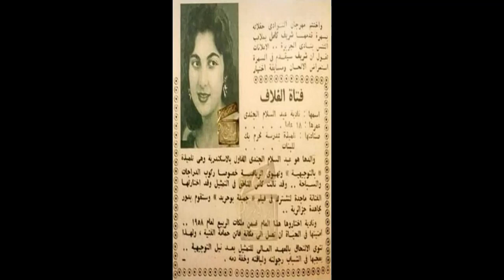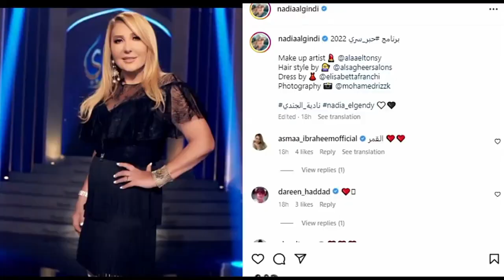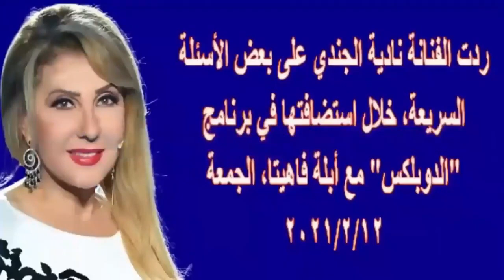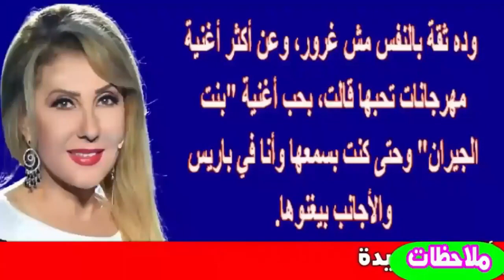هل تتخيلوا ان هذه نادية الجندى بظهور حديث وعمرها الحقيقي سيذهلكم.. وشاهد زيجاتها وابنها الوحيد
نادية الجندى وظهور حديث لها وسنها الحقيقى مفاجئ وأزواجها وخلافاتها معهم وابنها الوحيد | اخبار النجوم
نادية الجندي (24 مارس 1946 )، ممثلة مصرية. وبدأت مشوارها الفني من خلال فيلم جميلة عام 1958 بدور المجاهدة علياء، وسنوات عملها السينمائي تجاوزت 60 عاماً.
كان أول ظهور لها في مشاهد صغيرة من فيلم جميلة مع الفنانة ماجدة والفنان رشدي أباظة والفنان أحمد مظهر من إخراج يوسف شاهين عن ثورة الجزائر الذي أنتج عام 1958 ، ثم جسدت العديد من الأدوار الصغيرة في بداية سيتنات القرن العشرين. ومن أفلامها البطولة فيلم بمبة كشر وهو فيلم أستعراضي أنتجته بنفسها ورغم أن شركات التوزيع وقتها رفضت توزيعه لكون ممثلته جديدة وغير شهيرة إلا أن هيئة السينما والتي تتبع وزارة الثقافة التي كان يرأسها آنذاك الوزير يوسف السباعي وافقت علي توزيع الفيلم في 1975 الذي نجح وحقق إيرادات كبيرة وأستمر سنة كاملة بدور العرض.

مثلت في أفلام مثل شوق، ليالي الياسمين بعامي 1977 و1979، بعدها قامت ببطولة أفلام تناولت سلبيات موجودة في المجتمع المصري ومنها فيلم الباطنية والذي حاز إعجاباً وشهرة كبيرة وقتها وأستمر عرضه عاماً كامل بدور العرض والذي تناول تجارة المخدرات في أحد أحياء القاهرة القديمة.

كذلك أفلام أخرى حققت نجاحاً جماهيرياً كبيراً في مصر وخارجها مثل وكالة البلح وخمسة باب وفيلم الخادمة وفيلم شهد الملكة وفيلم المدبح وفيلم جبروت امرأة والضائعة الذي حاز علي إعجاب من النقاد والجمهور بالإضافة للأفلام الأجتماعية مثلت في أفلام تطرح قضايا سياسية منها شبكة الموت، الإرهاب، ملف سامية شعراوي، الجاسوسة حكمت فهمي، امرأة هزت عرش مصر، وعصر القوةكما قدمت أفلاماً ناقشت أزمة الشرق الأوسط مثل مهمة في تل أبيب و48 ساعة في إسرائيل، وفيلم أمن دولة وفيلم الإمبراطورة وفيلم بونو بونو ويعتبر فيلم الرغبة من آخر أفلامها بمشاركة إلهام شاهين والفيلم حاز علي جوائز محلية وعالمية، بالأضافة كان للتلفزيون نصيب من الأعمال النجاحة. منها مسلسل الدوامة 1973 ومسلسل قطار منتصف الليل 1980 ومسلسل مشوار امرأة 2004 ومسلسل من أطلق الرصاص على هند علام 2007 ومسلسل ملكة في المنفي 2010 ومسلسل أسرار 2015 .

عرفت بخلافاتها مع عدد من شخصيات الوسط الفني في مصر مثل نبيلة عبيد وإلهام شاهين.

التديّن
نشأت نادية في عائلة محافظة، وكان أبوها متديّناً، وترى أنها قد ورثت هذه الصفة منه، ولا تعتقد أن أعمالها الفنية تتعارض مع الدين.

حياتها الأسرية
تزوجت مرتين الأولى كانت من الفنان عماد حمدي من عام 1962 وأنجبت أبنها الوحيد «هشام» وعاشت معه حتى عام 1974، والثانية من المنتج السينمائي محمد مختار عام 1978 إلا أنها أنفصلت عنه عام 1995 .

أعمالها
المسلسلات
سنة الإنتاج المسلسل الشخصية
1968 من وراء القضبان نوجا
1973 الدوامة زغزغة
1978 قطار منتصف الليل حياة
2004 مشوار امرأة زينات / أمل
2007 من أطلق الرصاص على هند علام هند علام
2010 ملكة في المنفى الملكة نازلي
2015 أسرار أسرار
2020 سكر زيادة عصمت زكي
الأفلام
1958 جميلة المجاهدة علياء
1959 قبلني في الظلام مشهد في الحفل الراقص
1960 زوجة من الشارع   فاطمة
1960 حلاق السيدات  ضيفة بالحفل
1961 عاصفة من الحب زينب
1962 ألمظ وعبده الحامولي عاهرة فرنسية
1965 الحب الخالد تحية
1965 أيام ضائعة نعيمة
1965 الخائنة منى
1966 صغيرة على الحب نادية
1966 غرام في أغسطس فاطمة أبو الفتوح
1966 فارس بني حمدان صوفيا
1967 كرم الهوى آنسة شخله
1968 مراتي مجنونة مجنونة مجنونة عايدة
1969 ميرامار صفية
1969 دخان الجريمة سعاد
1970 الثعلب والحرباء أميرة
1970 الحب والثمن سوزي
1970 بنت الشيخ شمعة العز
1971 الضياع نوال
1971 عالم الشهرة زيزي
1972 فندق السعادة نجوى
1974 بمبة كشر بمبة كشر
1976 شوق شوق
1978 ليالي ياسمين ياسمين
1980 الباطنية وردة
1981 أنا المجنون نعيمة
1981 القرش المعلمة تفاحه
1982 وكالة البلح نعمة الله
1983 وداد الغازية وداد
1983 خمسة باب تراجي
1983 عالم وعالمة لوله العالمه
1984 جبروت امرأة نرجس حنفي
1984 الخادمة فردوس
1985 شهد الملكة زهيرة الناجي
1985 صاحب الإدارة بواب العمارة زايدة / زيزي
1985 المدبح أفكار
1986 بيت الكوامل فريدة هانم
1986 الضائعة زينب إبراهيم الدسوقي
1987 عزبة الصفيح قشطه
1988 ملف سامية شعراوي سامية شعراوي
1989 الإرهاب عصمت
1990 شبكة الموت نور
1991 عصر القوة أمينة الفيومي
1991 رغبة متوحشة ناهد
1992 مهمة في تل أبيب آمال الكيال
1993 الشطار الباتعه السيد الخضري / مدام رشا الخضري
1994 الجاسوسة حكمت فهمي حكمت فهمي
1995 امرأة هزت عرش مصر نهى رشدي
1996 اغتيال ندى
1997 امرأة فوق القمة نعمة عبد الغفار
1998 48 ساعة في إسرائيل أمل
1999 الإمبراطورة زنوبه بشندي / زيزي أبو المعاطي
1999 أمن دولة سميحة عبد المعطي / سعاد
2000 بونو بونو ناهد / جعفر
2002 الرغبة نعمه الشناوي